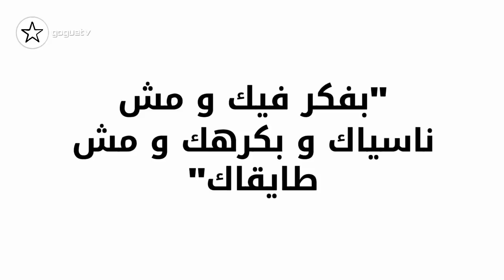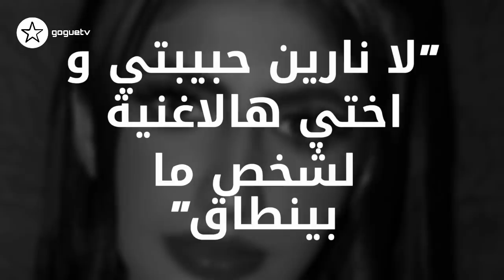نور ستارز تسرب اغنيتها و تقصف اسامة و نارين بيوتي و ابو الرب